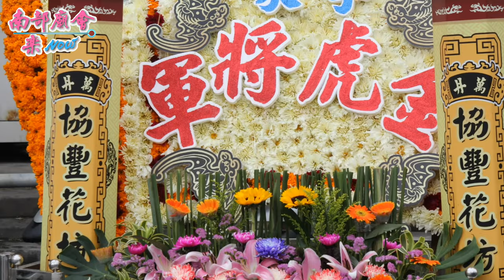【 翻箱老影片 】(110/04/06)屏東潮州鎮八老爺八聖宮觀音佛祖八聖娘娘平安遶境大典~攝影花絮輪播